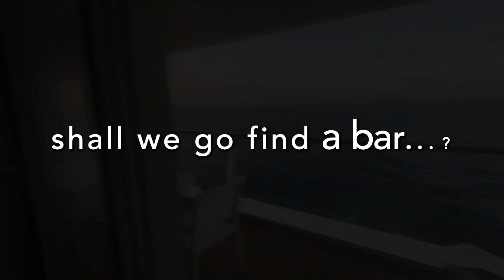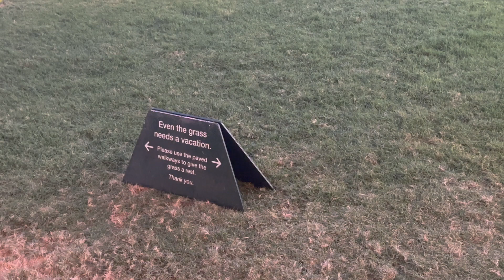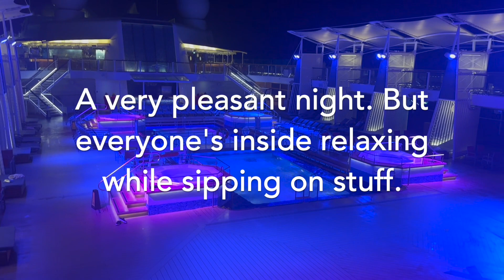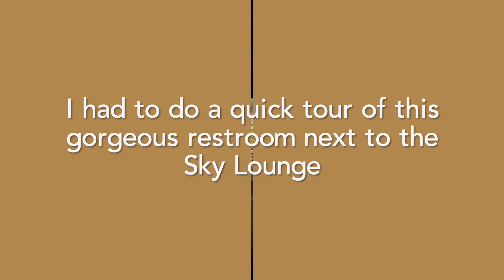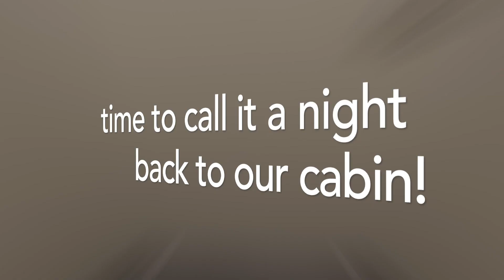Celebrity Silhouette - Day 2 - Sea Day - Somebody's Birthday!!!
On an extremely relaxing day at sea aboard Celebrity Cruise Line's, Silhouette, is the best way to spend time with that special someone.  Bar hopping with the occasional stop to eat is pretty much how we spent the day.  It really doesn't get much better than this.  Come along and have a drink or two with us.